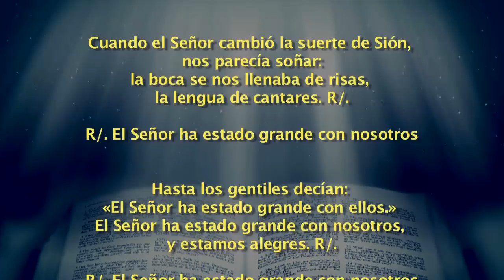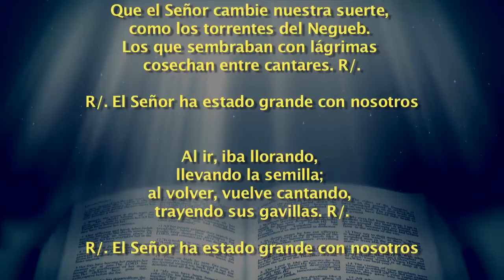Evangelio de Hoy Lunes 25 Septiembre 2017 nada Hay secreto que no llegue a saberse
Lucas 8,16-18 En aquel tiempo, dijo Jesús a la gente: «Nadie enciende un candil y lo tapa con una vasija o lo mete debajo de la cama; lo pone en el candelero para que los que entran tengan luz. Nada hay oculto que no llegue a descubrirse, nada secreto que no llegue a saberse o a hacerse público. A ver si me escucháis bien: al que tiene se le dará, al que no tiene se le quitará hasta lo que cree tener.»